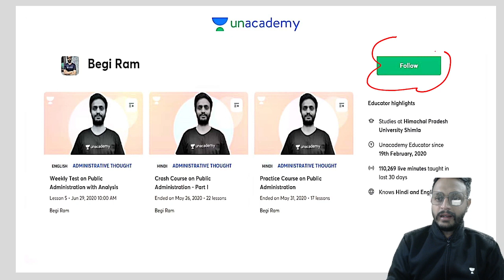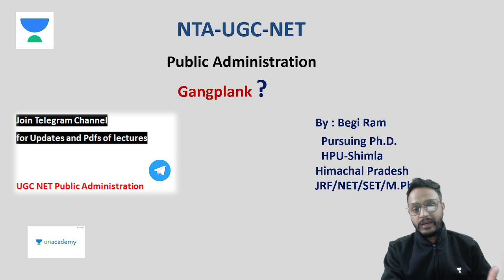What is Gangplank/Henri Fayol/Public Administration/NET JRF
This video is about the Concept of Gangplank, NTA UGC NET JRF